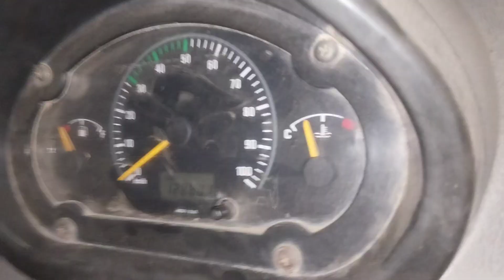2014 TATA Ace 4X2 Pickup Raniganj